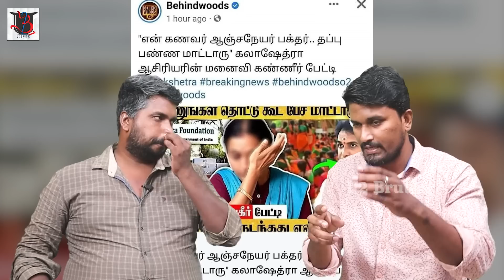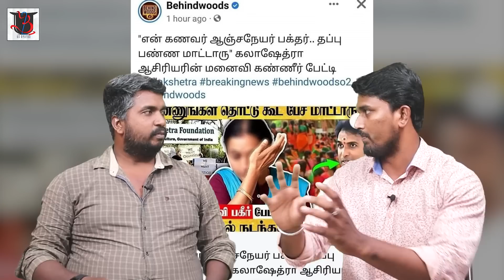அரைவேக்காடு அபிராமி | கலாஷேத்ராவின் காம லீலைகள் | Kalakshetra | U2 Brutus